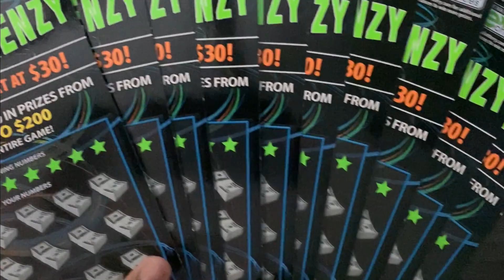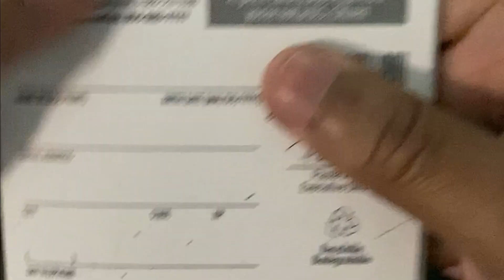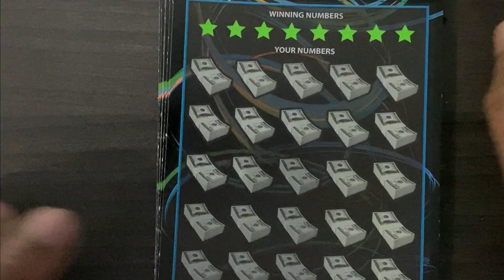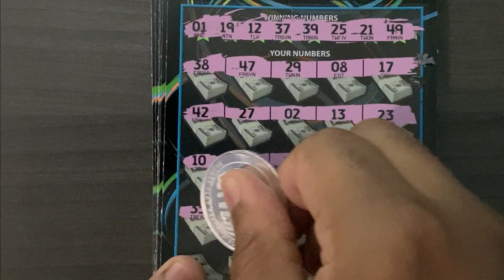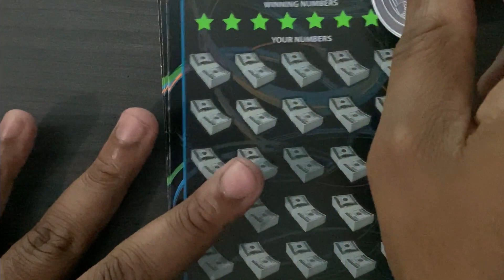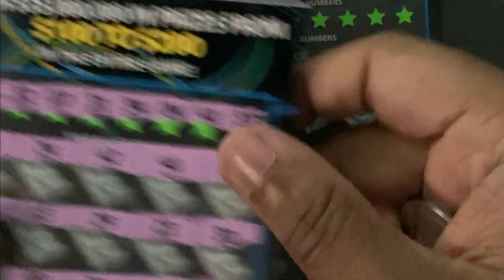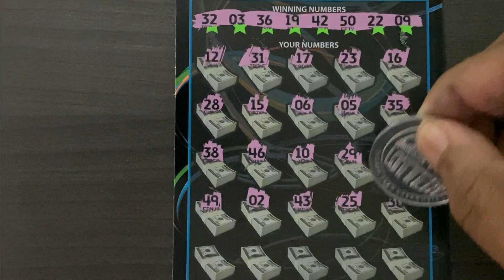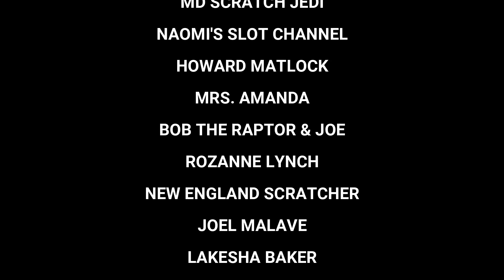Virginia Lottery $4,000,000 Super Cash Frenzy Scratch Game x 10 | ♛ VA Scratch King ♛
VA Scratch King truly appreciates all of your support. All giveaways on the channel are free to enter and you do not need to be a subscriber to win. For all contests on the channel, the rules will be posted to and stated in the contest video. To purchase a channel coin or send money for Group Play, feel free to use the below methods: